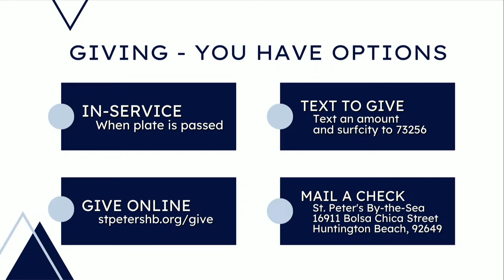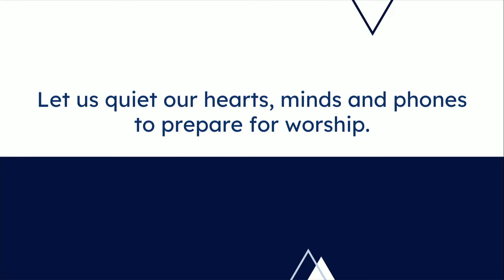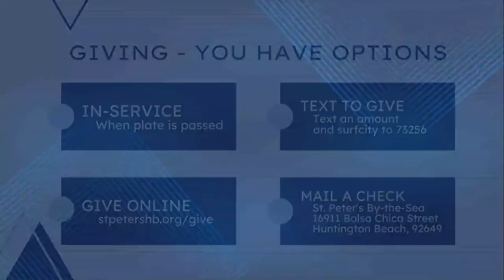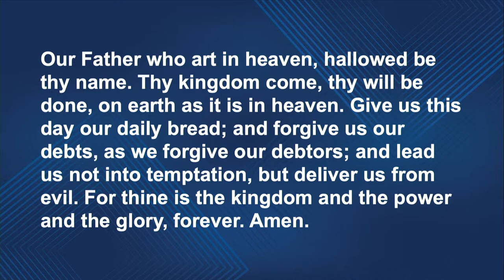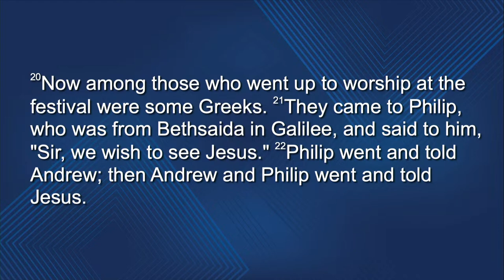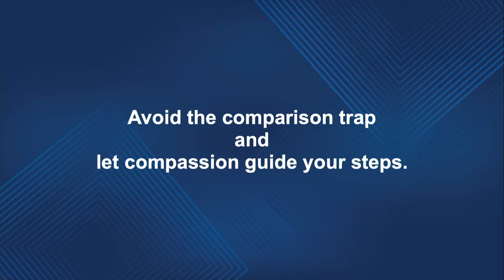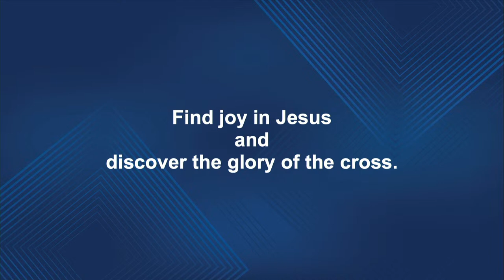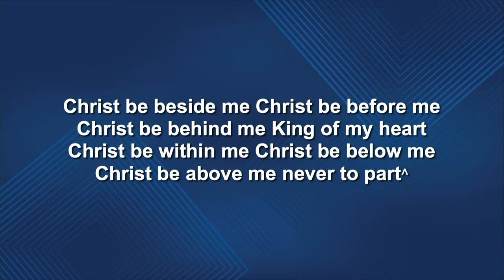Life, Death, and Fruit? | Sunday 9 AM Worship | 03-17-24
Sermon Series: Connected Spirituality in a Secular Age
John 12:20-33